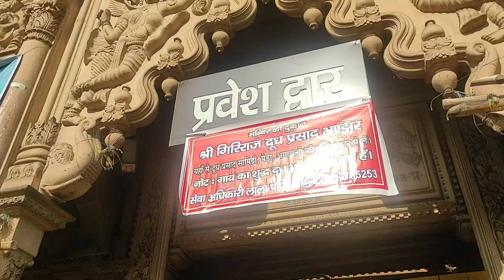मथुरा मे पहले दिन के दर्शन || Mathura vlog || दान घाटी darshan || Mathura visit 2024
vrindavan jaungi sakhi na laut ke
aaungi
vrindavan jaungi
vrindavan
vrindavan mein radhe radhe
vrindavan ka kan kan bole shri radha
radha
vrindavan live
vrindavan song
vrindavan pyaro vrindavan
vrindavan jaungi sakhi
vrindavan jaungi song